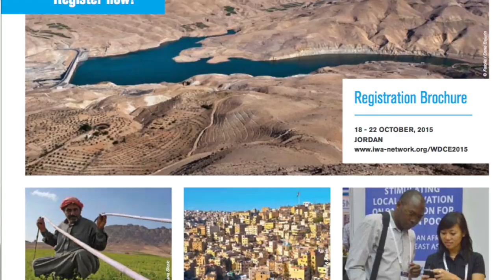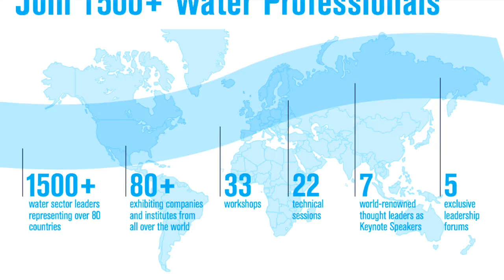Water development solutions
- The Water and Development Congress & Exhibition 2015 is a critical meeting of water leaders that focuses on water solutions for developing countries and emerging economies. These countries have to overcome increasing pressures from growing urban areas, expanding agricultural areas, and building out of industrial production. At the same time, economic development provides growing opportunities for citizens and businesses that demand water security to underpin their livelihoods and industries.